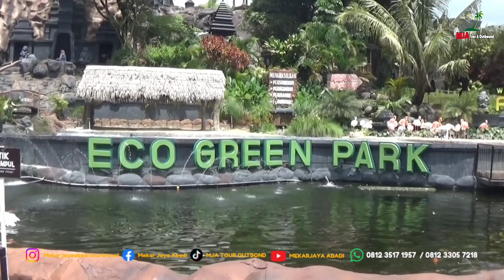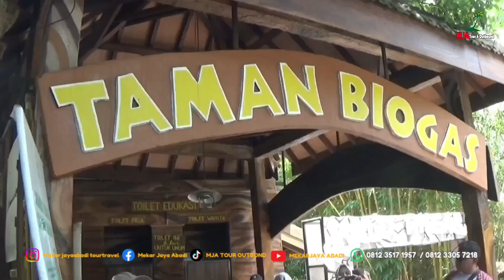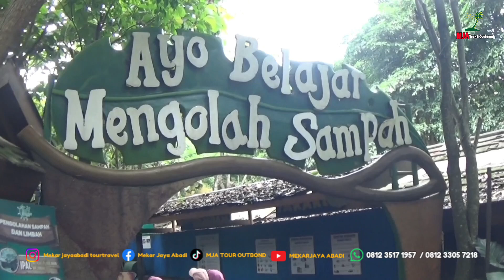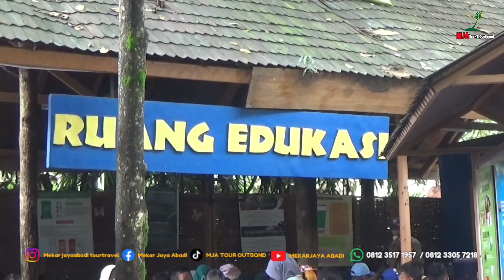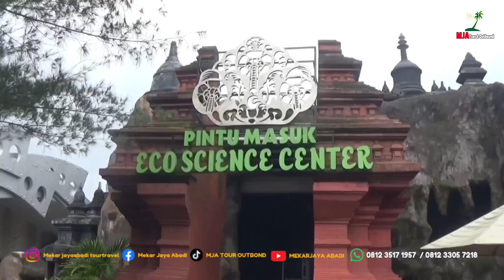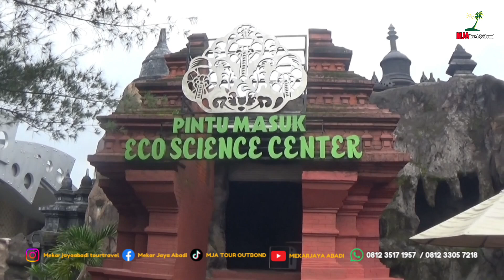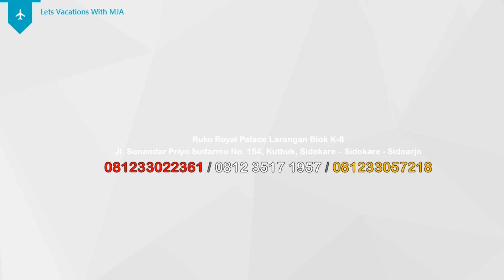ODL SDN SUKO 2 SIDOARJO KE ECHO GREEN PARK 27 FEB 2024